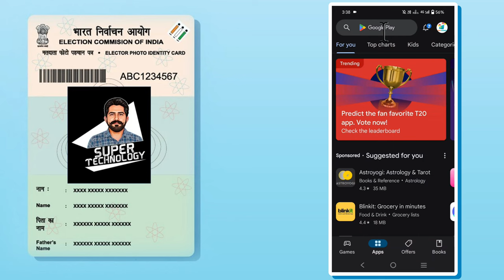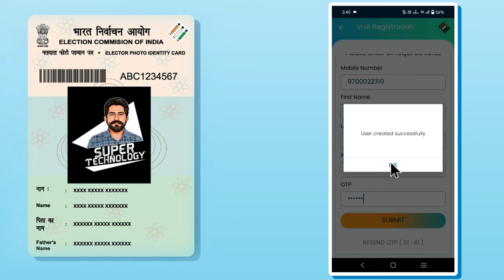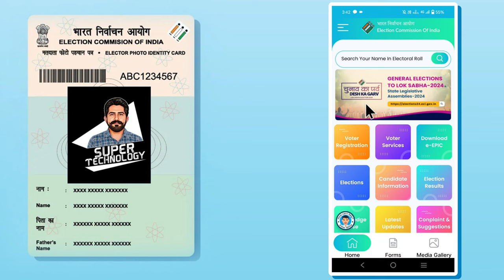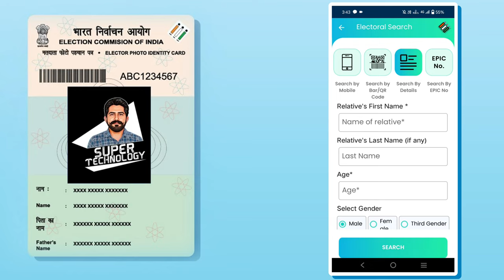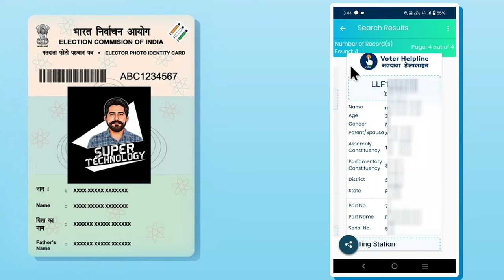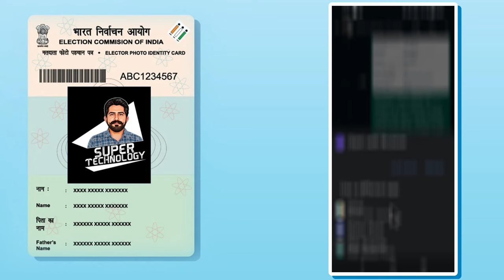How to Online Download Voter ID Card with Photo Image Picture on Mobile